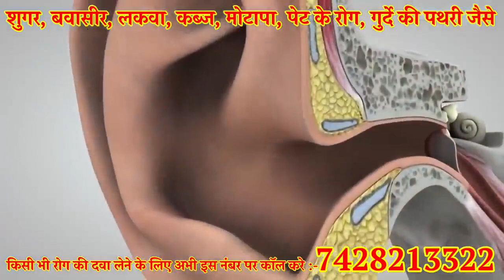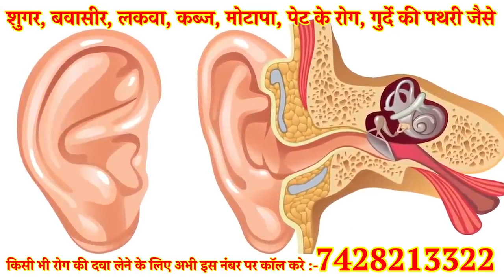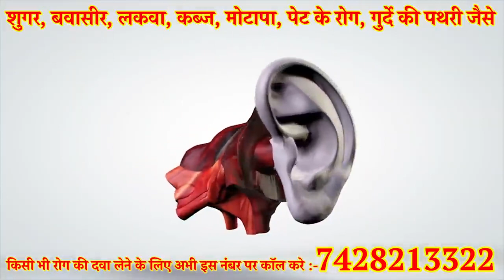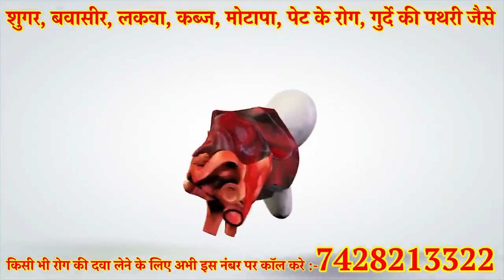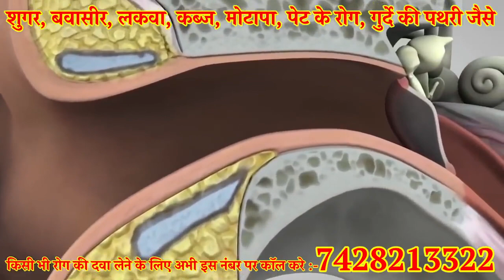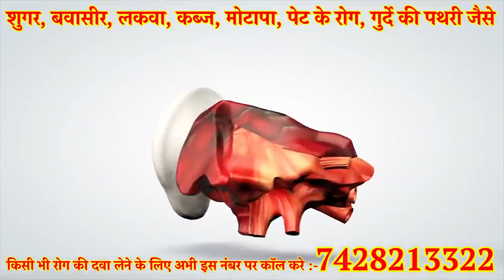कान में जमा सारी गंदगी यानि मैल को बिना दर्द के जड़ से साफ करने का सबसे आसान घरेलू नुस्खा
कान में जमा सारी गंदगी यानि मैल को बिना दर्द के जड़ से साफ करने का सबसे आसान घरेलू नुस्खा Kaan ki safai kaise kare
दोस्तों आज की इस वीडियो में हम आपके लिए जो जानकारी लेकर आये है वो बहुत अधिक खास है क्योंकि आप भी इस नुस्खे का प्रयोग करके अपने कान में जमा सारी मेल को निकाल सकते है जिससे कि आपको कभी भी कोई भी परेशानी ना आये तो आइये दोस्तों जानते है इस नुस्खे के बारे में
health tips,gharelu nuskhe,home remedies,kan ke mel ko bahar nikalne ka ilaj,कान में जमा सारी गंदगी यानि मैल को बिना दर्द के जड़ से साफ करने का सबसे आसान घरेलू नुस्खा,kaan ki gandagi nikalne ke upay,kaan ki gandagi saaf karne ka tarika,kaan ki gandagi saaf karne ke gharelu upay,kaan ki safai ka tarika,kaan ki safai,kaan ko saaf kaise karen,kaan ka mail saaf karne ka tarika,kaan safai,ear wax removing,ear wax,कान का मैल,kaan ki gandagi kaise saaf karte hain